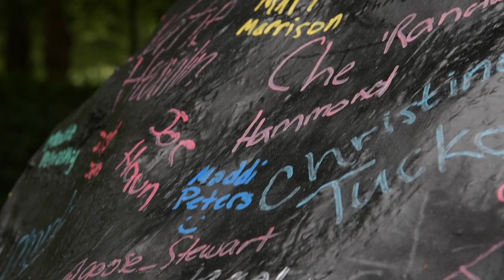Orientation 2019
Orientation is the perfect time for incoming students to learn more about campus, schedule their classes, and meet their classmates. For more information orientation, and how you can register as a freshguin,